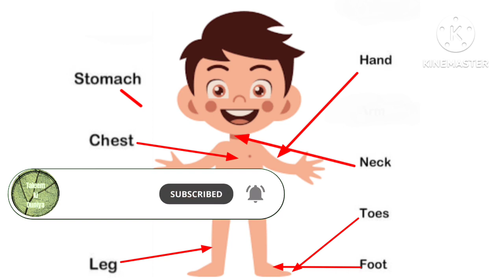parts of body ||EVS |parts of body in english |ukg lkg nursery kids grade 1# lEvs worksheet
evs worksheet
evs parts of body